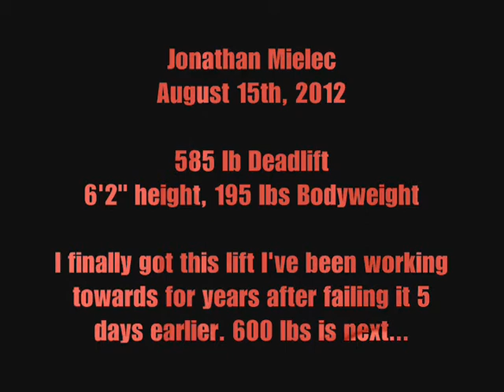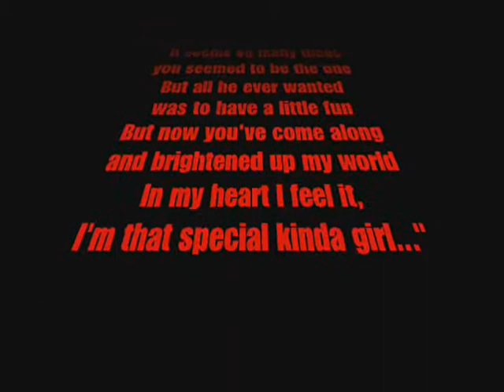Jonathan Mielec PR: Deadlift 585 lbs (August 15th 2012)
6'2" 195 lbs ... Finally!!! 600 lbs is next. for my training blog

Thanks for recording this Wesly Inman